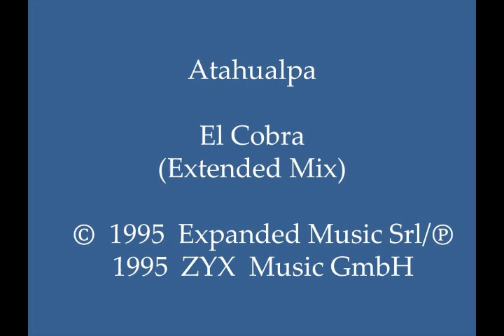Atahualpa - El Cobra (Extended Mix)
"Veneno el cobra" can be translated from Spanish to English as "Poison the cobra."

Energetic synth-driven and acid-influenced 1995 euro house mix, with excellent synth play, melodious vocals, and “bass drum” percussion. This track can be found on German-produced CD maxi-single “Atahualpa – El Cobra.” (Cat.# ZYX 7867-8)

Country: Italy; Germany
Released: 1995
Genre: Electronic/Electronica/EDM
Style: Euro House, Eurodance, Italodance
Credits: Claudio Collino + Mario Pinosa + Piero Pizzul (Atahualpa); Written by: Mario Pinosa + Francesco Contadini + Fulvio Zafret + Sergio Portaluri + Claudio Zennaro; Produced by: Enterprise + Fulvio Zafret + Sergio Portaluri + Francesco Contadini + Plastika Team; Mixed by: Fulvio Zafret